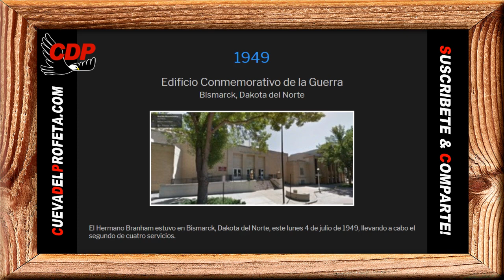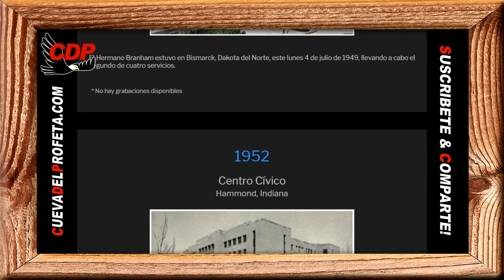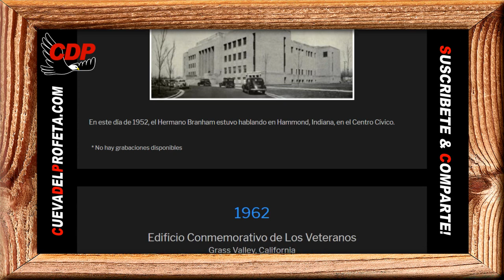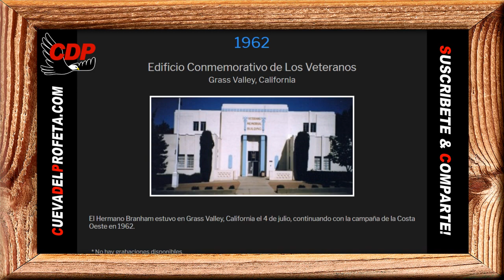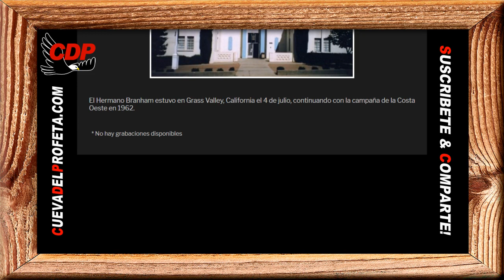Pan Diario: La Iglesia del Dios viviente investida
Pan de Vida Diario ～ La Iglesia del Dios viviente investida ～William Branham

00:00 Bienvenida Cueva del Profeta
00:12 Cita Biblíca
00:45 Cita del Mensaje de William Marriom Branham

profeta branham
hermano branham
predicas cristianas
edgardo rivera